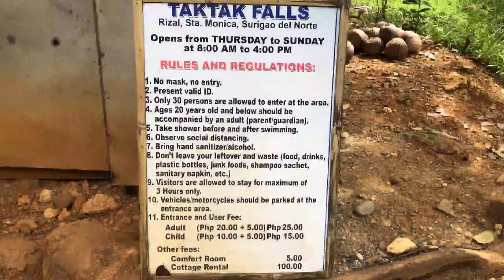Tourismo ng Santa Monica, SIARGAO (TEASER) / Tourist Spots of Sta. Monica / Tourist Spots in Siargao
WISHING and Hoping na may mag-Sponsor ng Drone Camera for best filming ... 😂😂😂

Tourist Spots in Siargao